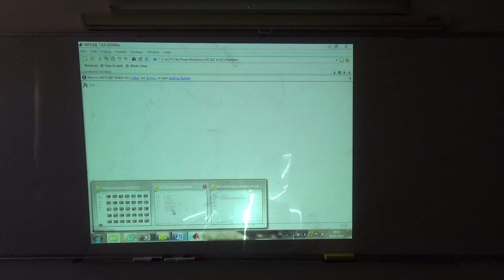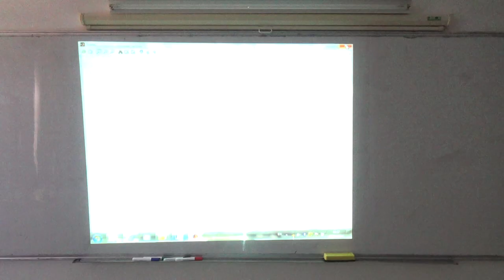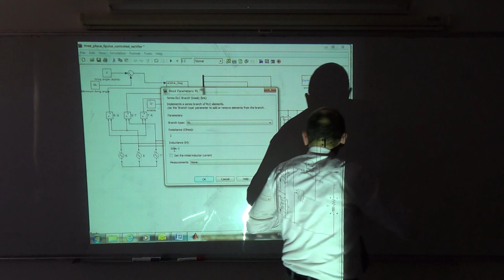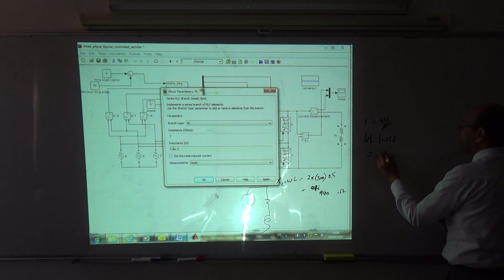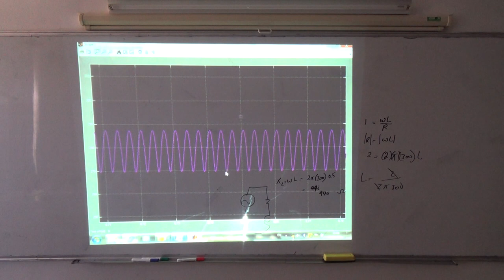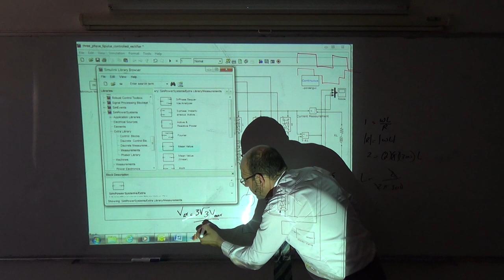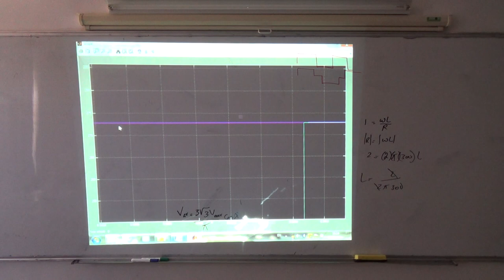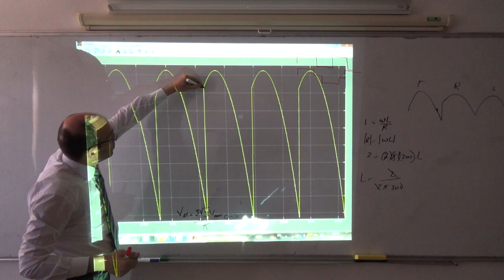6 p: Building a controlled 6p rectifier in SimPowerSystems (b), 9/4/2014